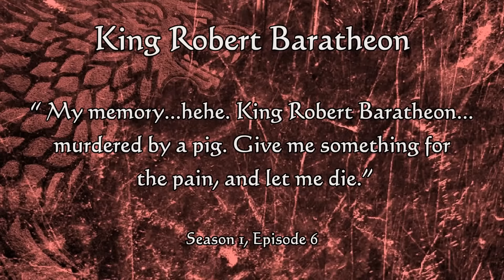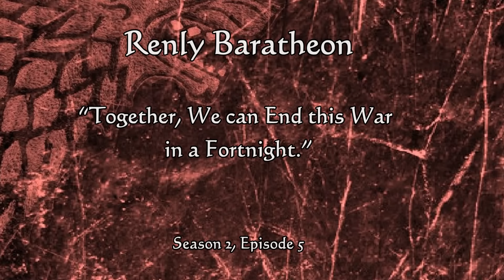Game of Thrones: Last words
Here are the last words spoken by the most memorable dead characters in Westeros.